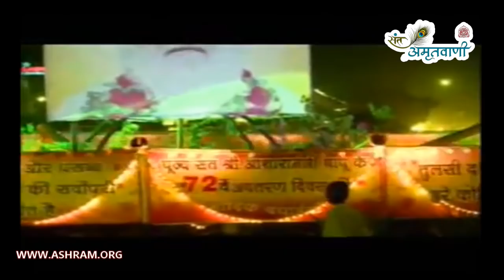अवतार लेके आये हैं मेरे गुरुदेव | अवतरण दिवस विशेष भजन | Shri Sureshanandji Bhajan